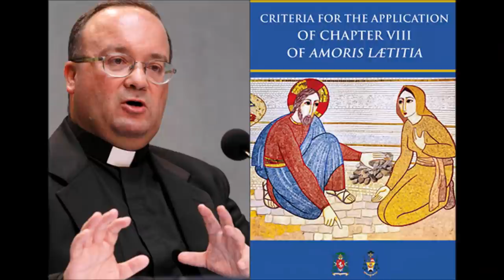ALERT: There are Pirates in the Boat of Peter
& please remember to say 3 Hail Marys for the priest